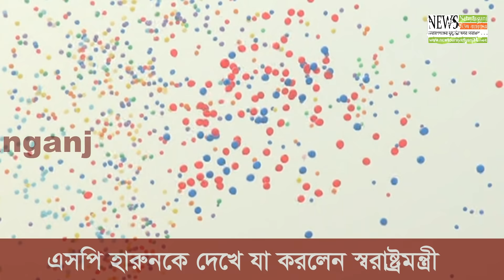এসপি হারুনকে দেখে যা করলেন স্বরাষ্ট্রমন্ত্রী || Exclusive Video News Narayanganj